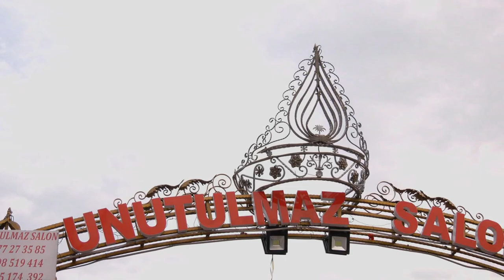TURGAY VE BARİŞ BARIŞMAK TÖRENİ 2021y 4K